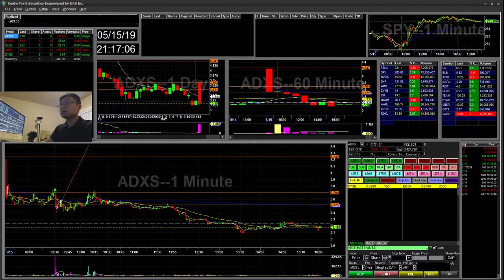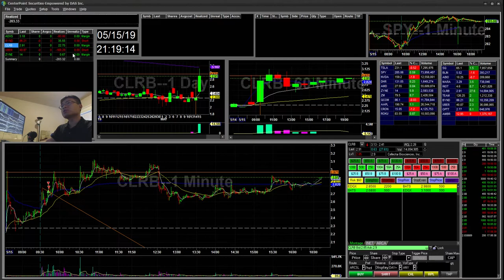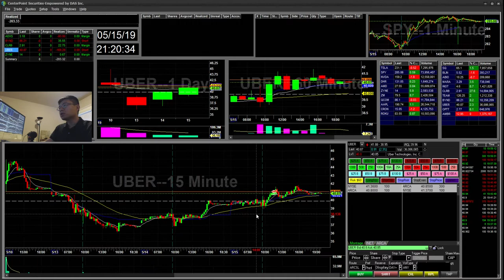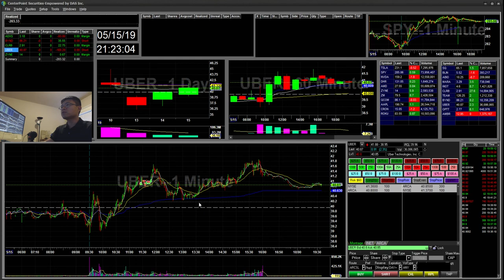-$203 | Getting stuck in the chop | need to learn Discipline | Daytrading | ADXS BYND CLRB ZYNE UBER